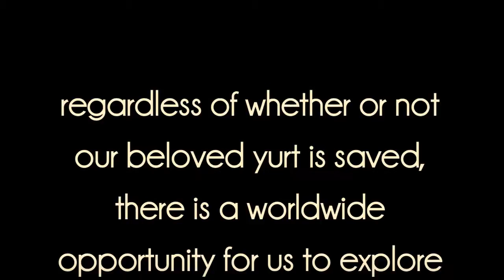Save The Yogic Yurt: Yoga Swamis Yurt in Encinitas Under Threat - Korduroy Specials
Located across the street from Korduroy.tv 's headquarters, Yoga Swami operates a donation-based yoga studio in a yurt on Coast Highway in Encinitas. The City of Encinitas is requiring the owner to meet building codes that would cost ten times the price of the yurt or take it down. The problem lies in the fact that there are no city codes that acknowledge the safe and efficient design of yurts and other sustainable dwelling spaces. We are choosing to document this local story because there is an opportunity here for citizens and local governments all over the world to open a dialog about alternative structures and their ability to save monetary and planetary resources affording their occupants more time to build stronger communities.

Go to yogaswami.com to find out how you can help

Directed and Written by Cyrus Sutton

Additional Footage by Erik Derman

Production Assistance by Dan Madison